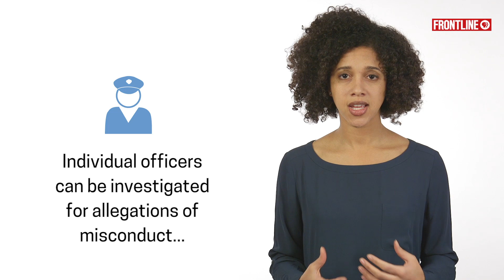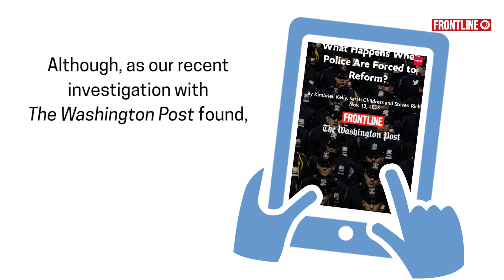What's the Difference Between Police Investigations & Police Reform?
FRONTLINE reporter Sarah Childress answers your questions about police reform. In this video she addressed the difference between individual officer misconduct investigations and whole police department reforms.

FRONTLINE is made possible by PBS and CPB. Major support is provided by The John D. and Catherine T. MacArthur Foundation. Additional support is provided by the Park Foundation, the John and Helen Glessner Family Trust, the Ford Foundation, the Wyncote Foundation and Jon and Jo Ann Hagler on behalf of the Jon L. Hagler Foundation.